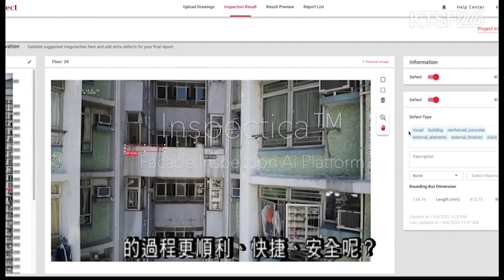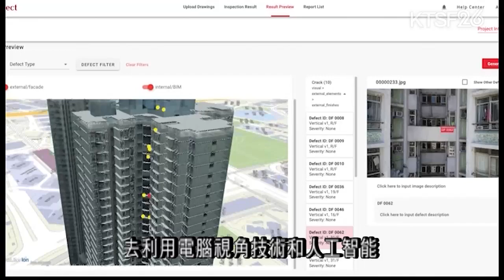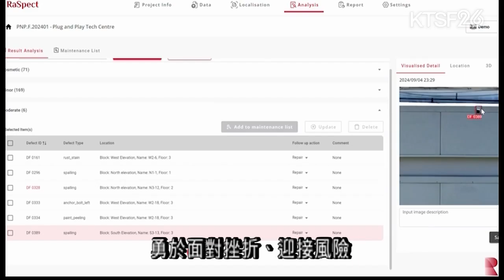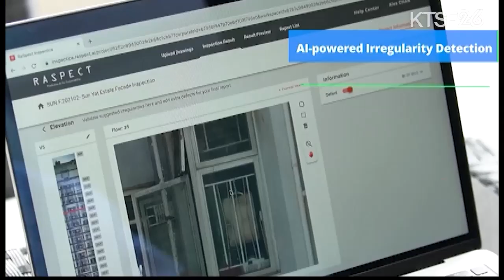香港初創公司RaSpect使用人工智能及高空拍攝科技令樓宇監測過程更安全快捷 期望進軍美國市場 9.25 （粵）